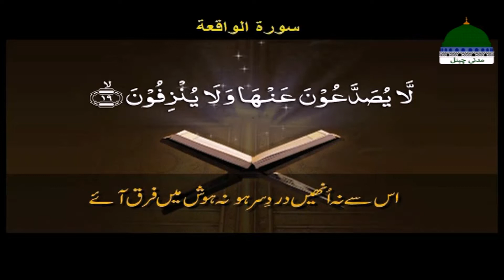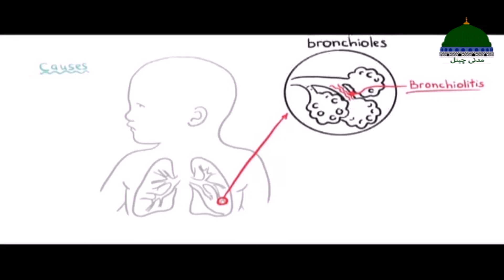Morning Show | Khulay Aankh Episode 1282 | Manshiyat | Madani Channel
🌸 Dekhiye khoobsurat subha ka Islami show "Khulay Aankh Sallay Ala Kehte Kehte"
(Awakening with saying Salle Aala - کھلے آنکھ صلِ علیٰ کہتے کہتے)

🌸 Episode 1282 ➜ Topic: "Manshiyat"

🌸 Rozana subha ka aghaz Namaz aur Kalam e Ilahi ki tilawat ke sath

🌸 Hikayat bhe, Islami waqeyat aur qissay bhe, Naat shareef bhe

🌸 Dilchasp aur mufeed maaloomat par mabni aik mukammal morning show

🌸 Aye dekhte hain mubaligh e Dawat e Islami Quran O Hadith ki roshni main hamain kya dilchasp aur mufeed maloomat bata rahe hain

► Playlist for back-to-back video (Khulay Aankh Sallay Ala Kehte Kehte)